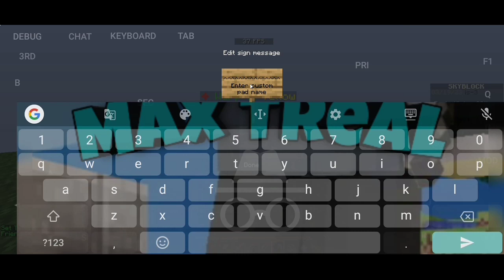Fakepixel - New Fakepixel Updates Op ! | Fakepixel Skyblock | Hypixel Server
Fakepixel- New Fakepixel Updates Op !  | Fakepixel New Updates | Fakepixel Skyblock | Max Treal